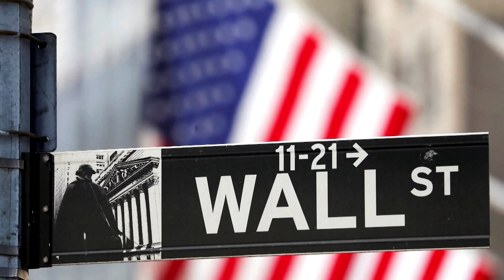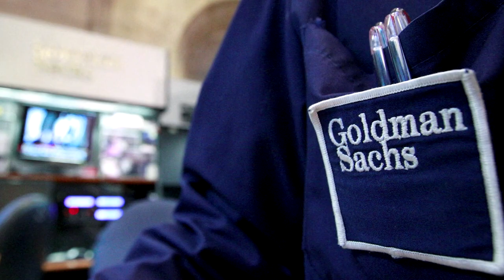Goldman reports 69% drop in quarterly revenues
Goldman Sachs reported a staggering 69% drop in fourth-quarter profit as it struggled with a slowdown in dealmaking, a drop in asset and wealth management revenue and booked losses at its consumer business.